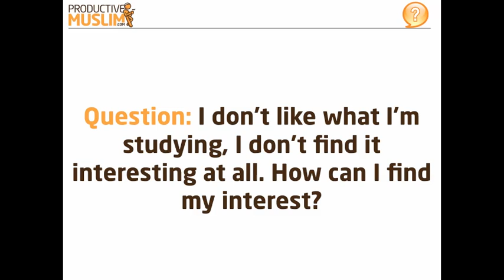[Ask Abu Productive] How to find out what you should study? [ProductiveMuslim]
Ask ProductiveMuslim - Episode 2.

Question- "I don't like what I'm studying, I don't find it interesting at all. How can I find my interest?"